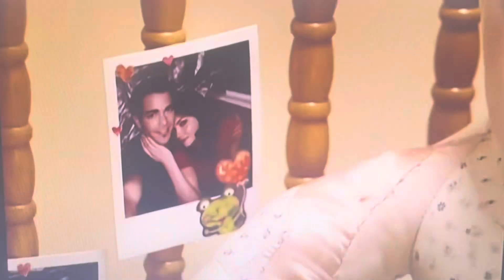Is "Let Me Go" by 3 Doors Down Actually About Breaking Up?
Join me as I dive deep into the lyrics of 'Let Me Go' by 3 Doors Down to figure out if it’s really about breaking up! Can I crack the code?

This song was supposed to be on The Spiderman 2 soundtrack, but it was never used, so the band liked the song so much they added it to their album Seventeen Days.

You're probably familiar with the song 'Let Me Go' by 3 Doors Down - it's a classic rock anthem that's been a staple of the early 2000s music scene, with its catchy guitar riffs and haunting vocals. But despite its popularity, there's still a lot of debate surrounding the song's true meaning. Is it a breakup song, or is it something more?

When you first hear the song, it's easy to get caught up in the idea that it's just a typical breakup anthem - the title itself says it all, right? But dig deeper, and you'll find that there are a lot of conflicting interpretations out there. Some people see it as a plea for freedom from a toxic relationship, while others just think it's a guy whining about his ex. It's interesting to see how people can interpret the same song in such vastly different ways, and it got me thinking - what's really going on here?

Part of the reason for the confusion might be because the song's lyrics are pretty open-ended - they don't give us a clear-cut narrative or storyline to follow. Instead, we're left with a bunch of abstract imagery and emotional cues that can be interpreted in different ways. It's like trying to piece together a puzzle without the box top - we're all just trying to make sense of it in our own way.

What's interesting is that even the band members themselves have hinted at multiple meanings behind the song. In an interview, lead vocalist Brad Arnold mentioned that the song was inspired by a combination of personal experiences and observations, saying that it's about "breaking free from the things that hold you down". That's pretty vague, if you ask me - is he talking about a romantic relationship, or something more internal?

Let's take a closer look at the lyrics and see if we can tease out some answers. One of the most striking lines in the song has got to be "when you walked away, I felt my heart hit the ground" - at first glance, it sounds like your typical breakup lyric, but what if we're not just talking about a romantic partner? What if we're talking about a toxic influence, or a bad habit, or even an internal struggle? Suddenly, the whole song takes on a different tone.

The chorus itself is pretty telling, too - "you only pushed me harder, with the fire in your eyes" - again, this could be interpreted as a romantic partner, but it could also be seen as a metaphor for a personal struggle. The "fire in your eyes" could be a symbol of passion, or it could be a symbol of anger and frustration. The more I dig into these lyrics, the more I realize that it's not as cut-and-dried as I thought.

One critic has suggested that the song is actually about the struggle for independence, and the desire to break free from societal expectations. I think this is an interesting take - the lyrics do seem to have a sense of urgency and desperation to them, like the speaker is trying to escape from something. But at the same time, I still think there's a personal element to the song that can't be ignored.

As I delve deeper into the lyrics, I start to see the song as a kind of Rorschach test - we're all projecting our own experiences and emotions onto it, and that's what makes it so relatable. But if I had to pinpoint the core message of the song, I'd say it's about the human desire for freedom and autonomy. It's about recognizing the things that hold us back, and taking steps to overcome them, whether that's a toxic relationship, a bad habit, or an internal struggle.

In the end, I think the beauty of 'Let Me Go' lies in its complexity - it's a song that can be interpreted in so many different ways, and that's what makes it so enduring. So, what do you guys think - is 'Let Me Go' a breakup song, or is it something more?